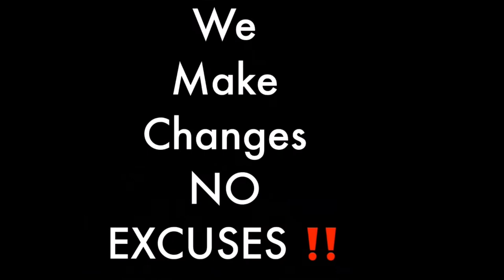my experiences i had after disclosing my disability on my application